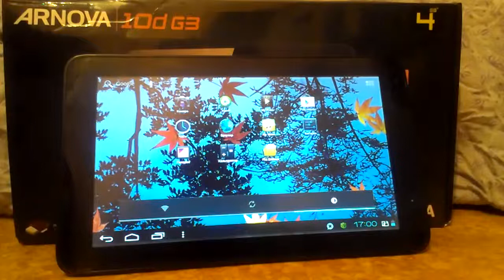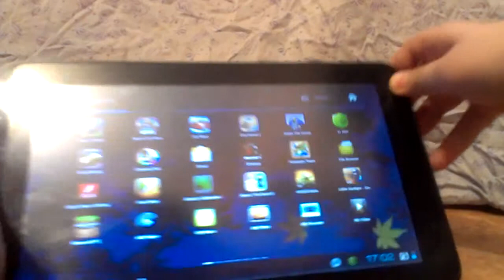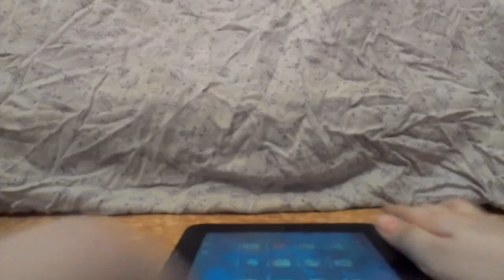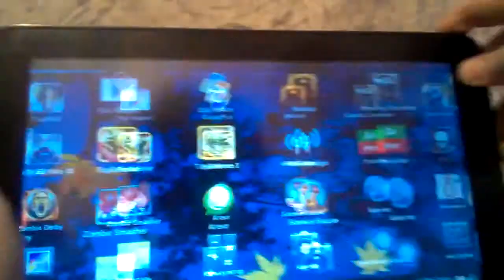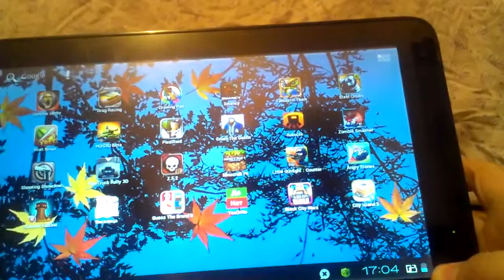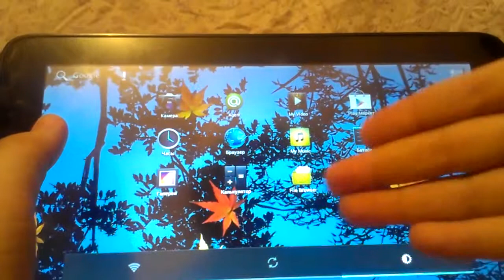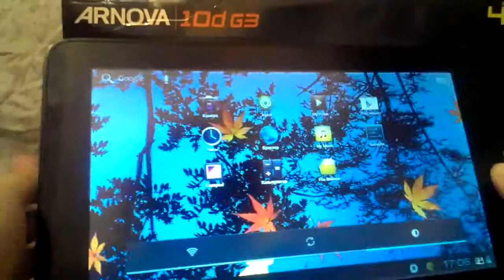Обзор на планшет Archos Arnova 10d G3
Разверни чтобы узнать все характеристики планшета !!
Баню тех:
1)Кто рекламирует канал и т.д
2)За спам
3)(Это уже не правило а так надо делать)

"Основные характеристики"
3G-модема так что надо через wifi)))
Производитель Archos
Серия Arnova 10
Модель Arnova 10d G3 |аксессуары к планшетам
Тип оборудования Планшет |найти похожий планшет
Операционная система Android 4.0 (Ice Cream Sandwich)
Вес планшета с аккумулятором 0.574 кг
"Комплект поставки и опции"
Комплект поставки USB Data кабель |комплект №1|комплект №2|сумка
"Дизайн и отделка"
Отделка корпуса планшета Матовый пластик Soft Touch
Цвета, использованные в оформлении планшета Серебристый
"Процессор"
Процессор планшета Cortex A9 MPCore 1.2 ГГц
Количество ядер 2
"Накопители"
Картридер планшета microSD HC, microSD |подходящие карты памяти
Объем накопителя планшета 4 Гб
"Конфигурация"
Оперативная память 1 Гб
Звук Встроенный динамик |наушники для планшетов
Встроенный микрофон планшета Есть
Фронтальная камера Есть
"Экран"
Диагональ 10.1" (25.7 см) |подходящие чехлы для планшетов
Сенсорный экран Емкостный Multi-Touch
Разрешение матрицы планшета 1024 x 600
Поверхность экрана планшета Глянцевая, Стекло
G-сенсор Есть
"Коммуникации"
Стандарты Wi-Fi IEEE 802.11g, IEEE 802.11b
"Интерфейс, разъемы и выходы"
Разъемы планшета USB 2.0, mini USB 2.0, Mini HDMI, разъем для наушников
"Клавиатура и др. устройства ввода"
Кнопки планшета Power, Reset, Звук +, Звук -
"Питание"
Питание Встроенный аккумулятор |аккумулятор
Блок питания Входит в комплект поставки |блок питания
"Совместимость"
Поддерживаемые видео кодеки Поддержка воспроизведения видео HD 1080p
"Прочие характеристики"
Размеры (ширина x высота x глубина) 27 x 1 x 16.3 см
"Логистика"
Размеры упаковки (измерено в НИКСе) 38 x 20.2 x 5.7 см
Вес брутто (измерено в НИКСе) 0.993 кг